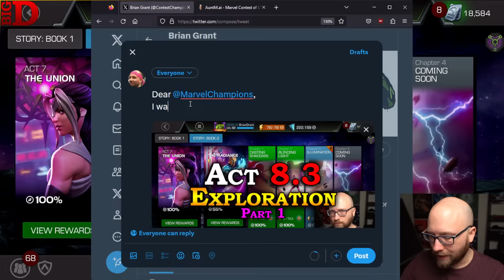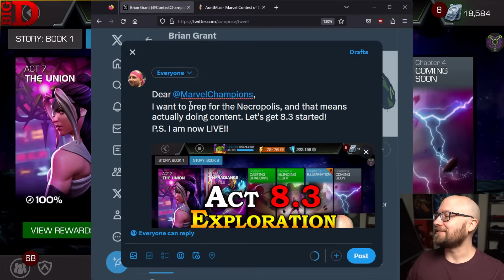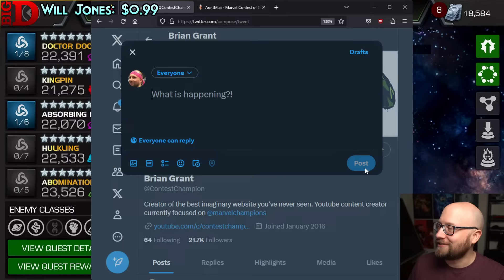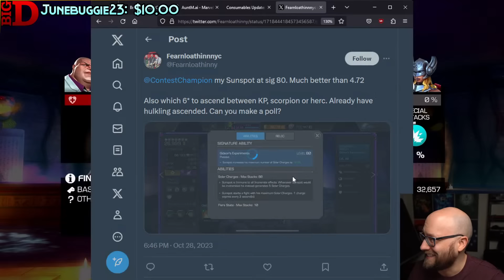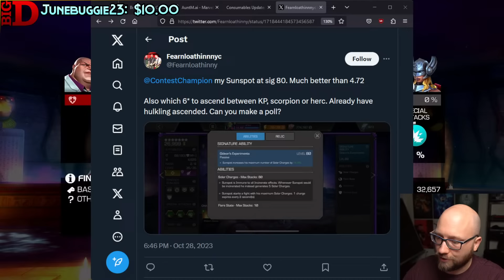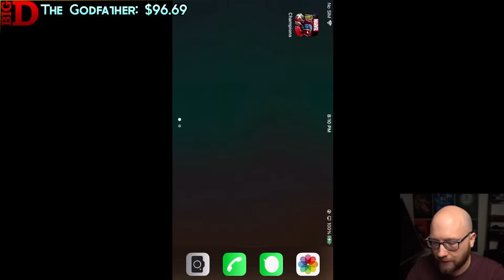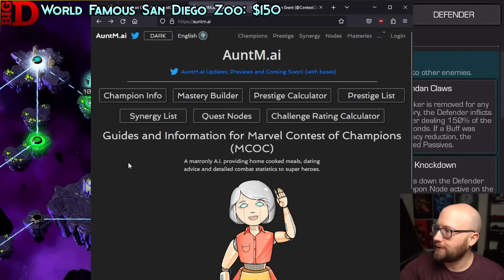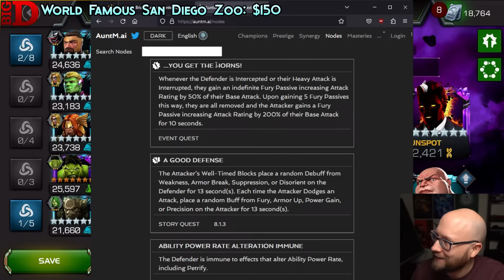Act 8.3 Exploration - Part 1 - Quest 1 & 2